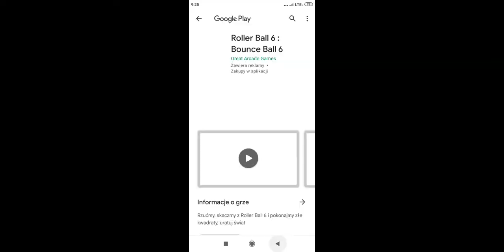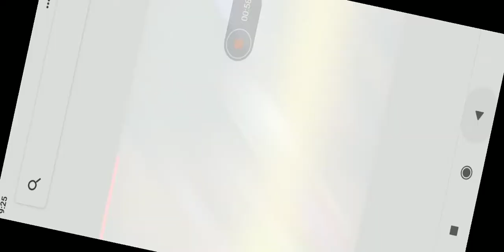craftsman survival #04 (zbieranie 🍉 arbuzów)